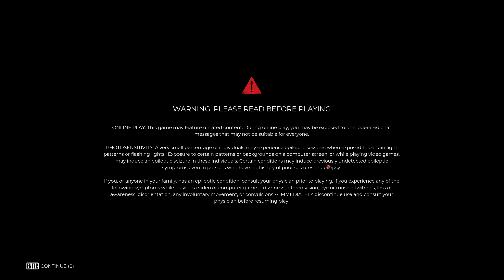🔇Dead Island 2 #2️⃣1️⃣| Playthrough